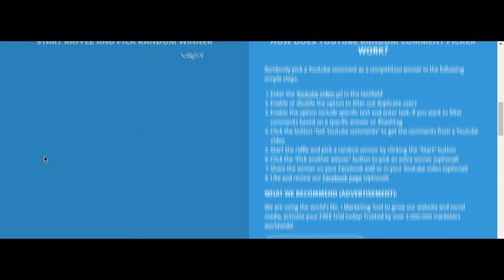Elo Series #12 | QnA + Giveaway Results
I forgot to mention in the video that I wanted to do a QnA so yeah ask ur questions and I'll answer them

also sorry for being toxic that's what ranked does to me

btw congrats to the winner of the giveaway your rank will be granted soon

► Accounts I use
  ► Bl4styMineman | For My Main
  ► BlastMineman | For Hypixel

► Server - minemen.club
► Song - Flo Rida - My House (Jack Dyer Bootleg)
► Pack - MD Gang by Idiol so go ask him

 GigaByte 1070 8G [GFX Card]

 16GB RAM

 Logitech GPro Wireless [Mouse]